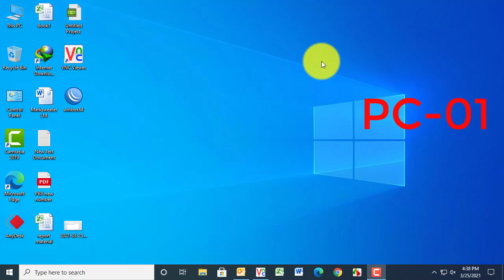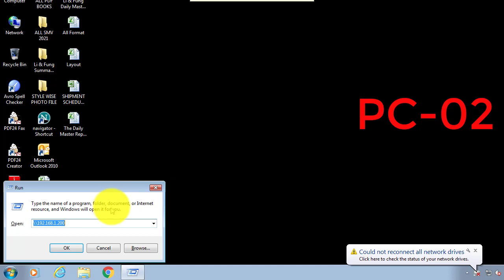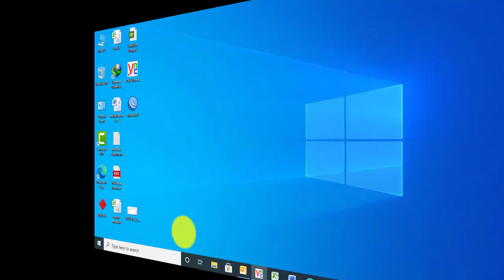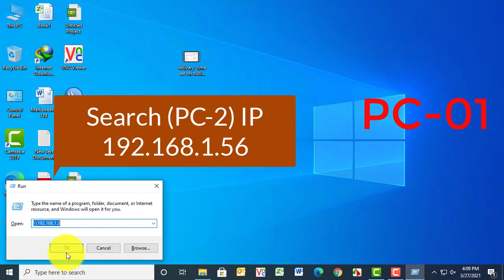Fix: - Operation Could not be Completed Error 0x00000709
Operation Could not be Completed  Error 0x00000709 | Error 0x00000709| printer Error 0x00000709 |

I will try to show you how to solve Cannot set default printer error: 0x00000709 ok.

now let's start

1. Press Win+R key to open for RUN Type "Regedit" (it is run command)
2. go to HKEY_CURRENT_USER for the next step
3. Select Software for the next step
4. Select Microsoft for the next step
5. Select Windows NT for the next step
6. Select Current version for next step
7. Select Windows & Right Click It for the next step
8. Go to Permission add everyone full control, Apply ok, and finally "Exit"

Now try to set your printer default I hope you can fix yor problem.